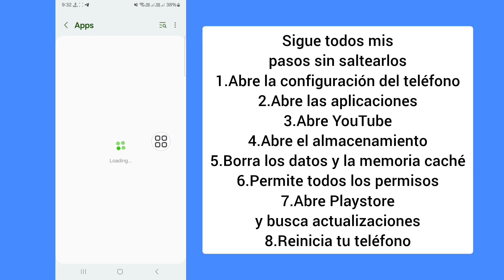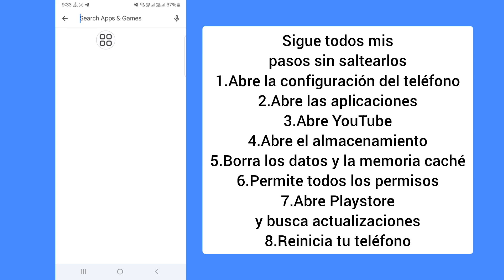Cómo solucionar el problema de Pull up for precise searching en YouTube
Cómo solucionar el problema de Pull up for precise searching en YouTube | Eliminar Pull up for precise searching

👉Pregunta relacionada:-

cómo eliminar Pull up for precise searching en youtube,
pull up for precise searching en youtube
pull up for precise searching significado,
cómo deshacerse de Pull up for precise searching,
qué significa Pull up for precise Seeking en youtube,
pull up for precise Seeking significado en hindi,
pull up for precise Seeking significado en urdu,
pull up for precise Seeking significado en telugu,
pull up for precise Seeking en youtube significado en hindi,
youtube pull up for precise Seeking
pull up for precise Seeking significado en inglés